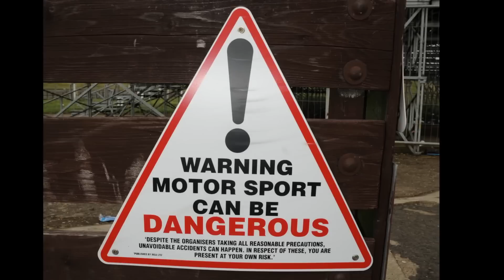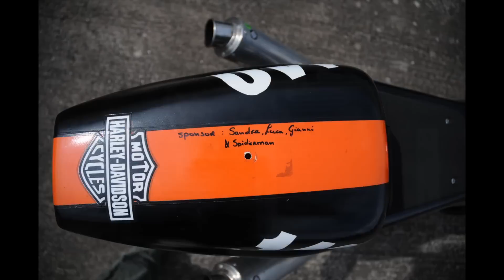bulldog film feb2014 Copy